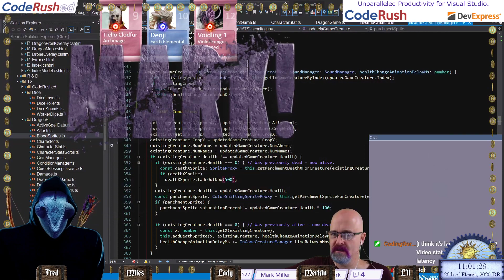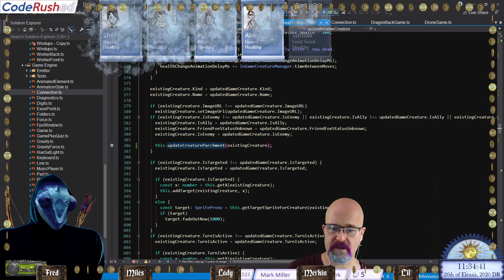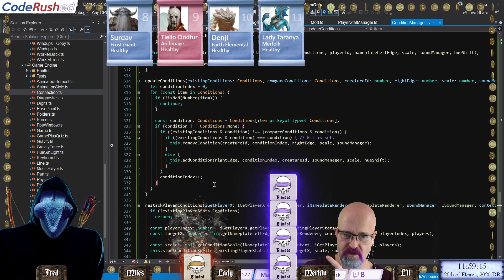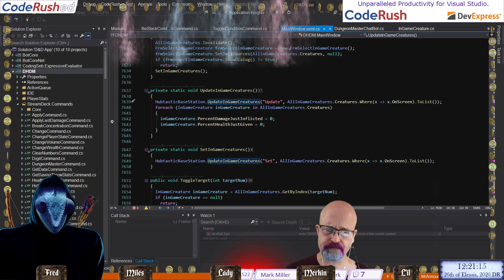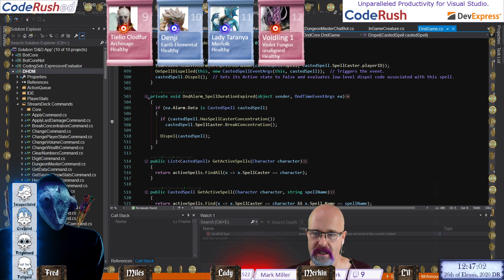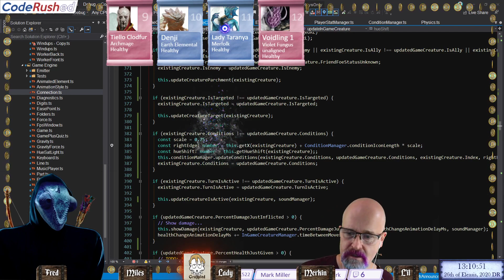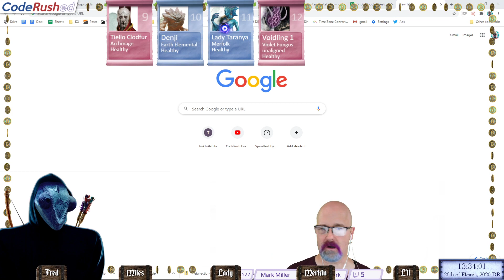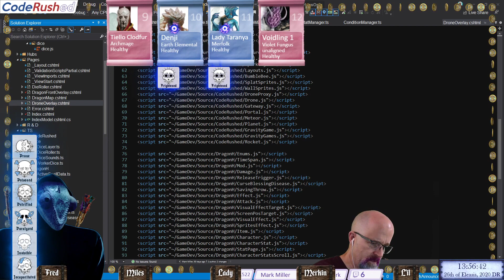e319 - Turning Our D&D Conditions Upside Down (C# & TypeScript), part 2